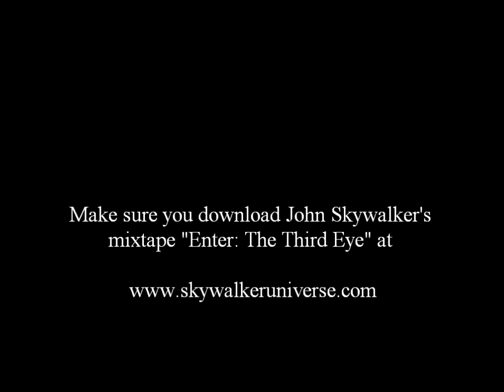3N1 Extravaganza Performance (FreeDumb).wmv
A poetry slam warm up piece titled "FreeDumb". This poem is also a song on my mixtape "Enter: The Third Eye"